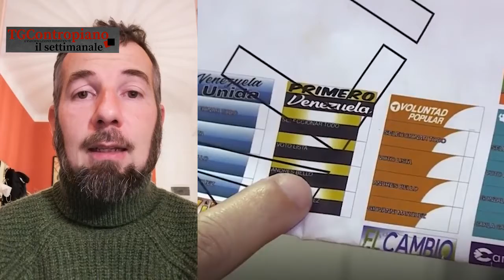"Elezioni in Venezuela" del settimanale del 11/12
"Elezioni in Venezuela" servizio a cura di Giacomo Marchetti del settimanale del 11/12